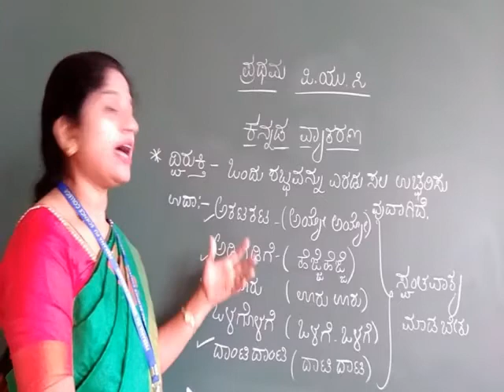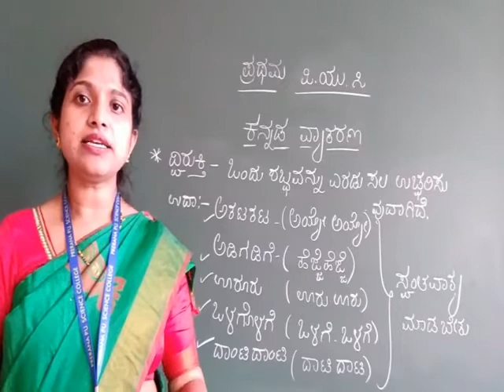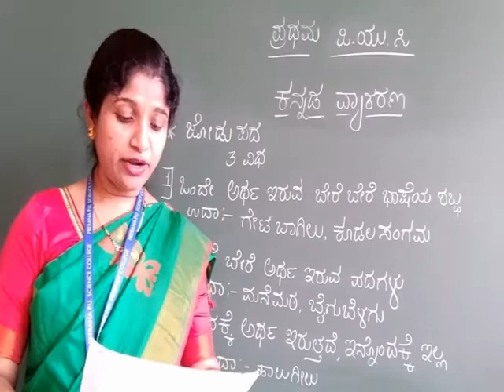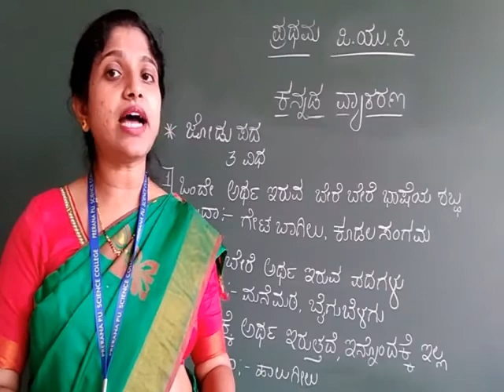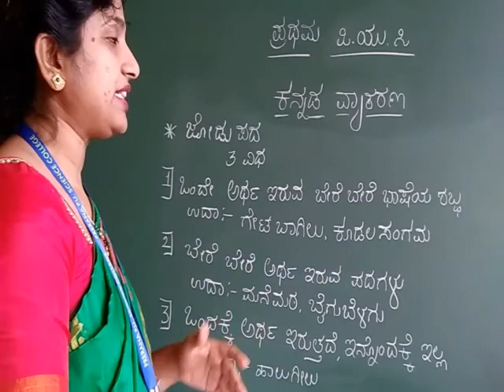PUC I Year Kannada Grammar Bridge Course